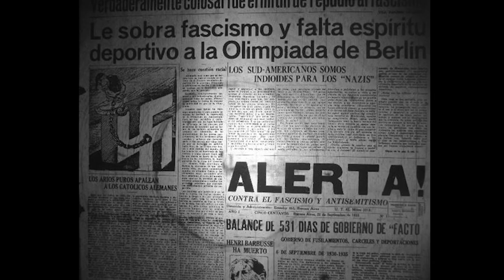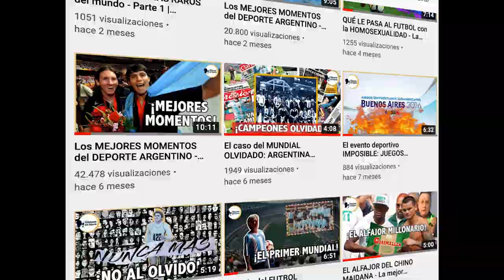CURIOSIDADES en JUEGOS OLÍMPICOS - El ESCÁNDALO de las BANDERAS - SilenciosDelDeporte 18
Bueno, tampoco es que fue un GRAN ESCÁNDALO, pero sí fue rarísimo. De hecho pasó una sola vez en la historia. Haití y Liechtenstein tenían la misma bandera y fue una absoluta casualidad. Conozcamos un poco más de la historia de los Juegos Olímpicos.

Quizás esperábamos una historia super intrigante entre dos países de distintas partes del mundo, pero no. Entonces, como el problema se resuelve bastante rápido, en el medio te contamos sobre otras curiosidades de los JJOO, como los Boicots de 1980 y 1984, la historia de Jeanette Campbell y Jesse Owens.

Pero además, metimos innovación y ESTRENAMOS PUBLICIDAD. ¿De qué sirve? Probablemente de nada, pero nos reímos mucho haciendola y con eso nos alcanza. 👍💬🗣️ Comentanos si te divirtió a vos también y si te gustaría que traigamos más videos de ese estilo.

Nuestras redes
NUEVO INSTAGRAM DEL CANAL